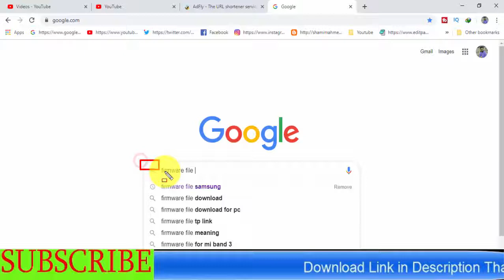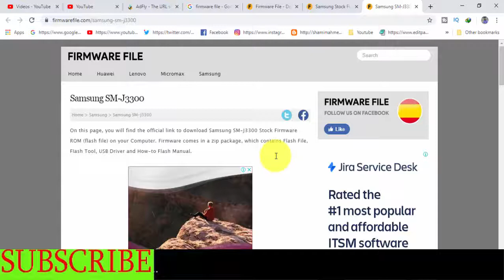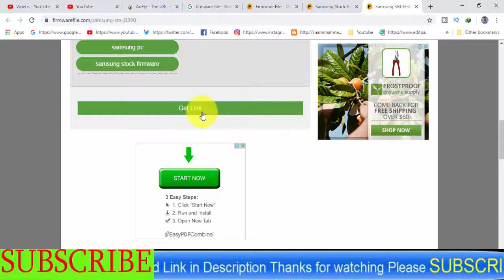Download Samsung Galaxy SM-J3300 Stock Firmware ( Flash File )